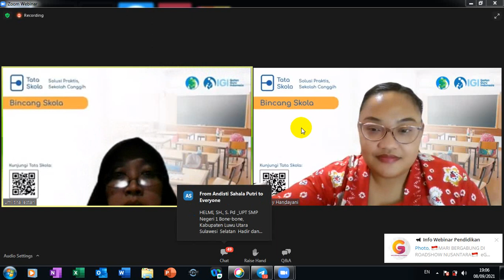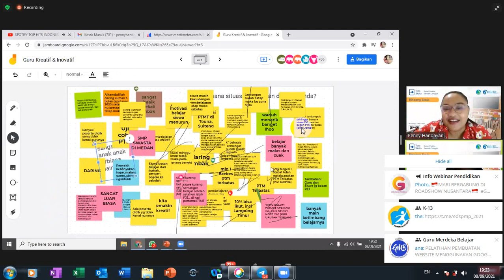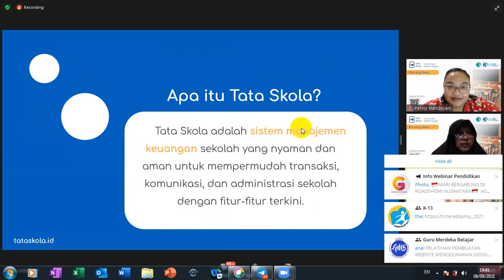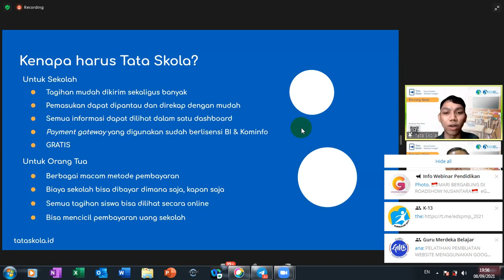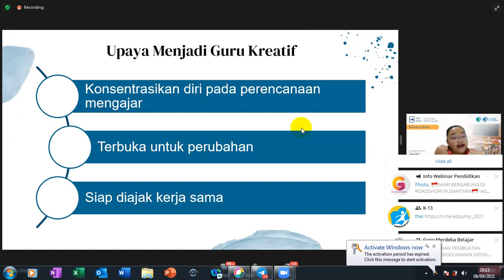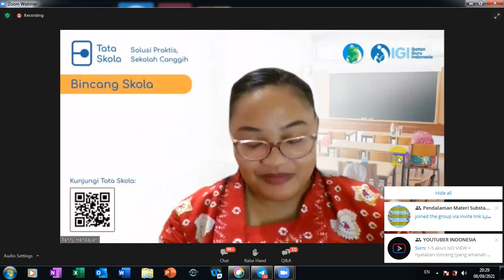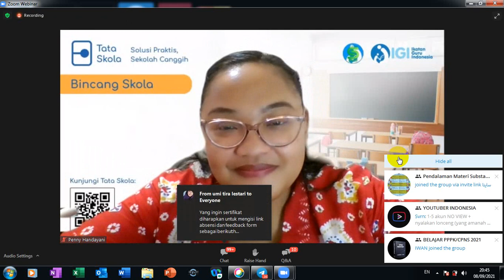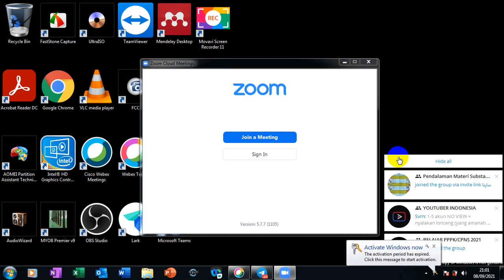webinar guru kreatif dan inovatif